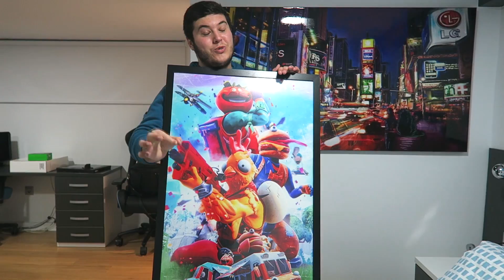MI NUEVO SUPER PC GAMING! (+3000€)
Hoy os enseño MI NUEVO SUPER PC GAMING valorado en MAS DE 3000 EUROS!

-Emoticonos exclusivos para el chat!
-Os agrego como amigo a la PS4!
-Dos directos mensuales asegurados donde podréis jugar conmigo!
-Servidor exclusivo de Discord donde podréis hablar conmigo!